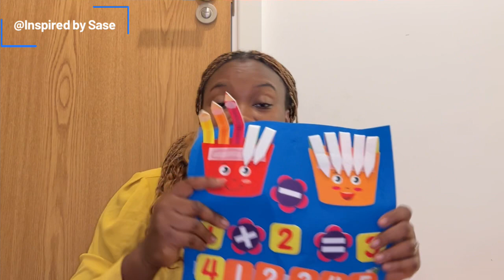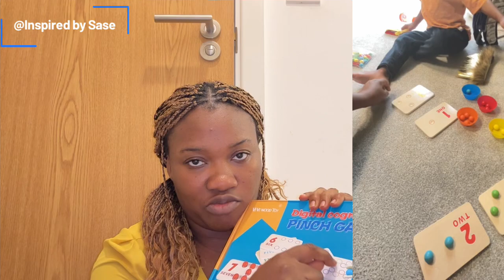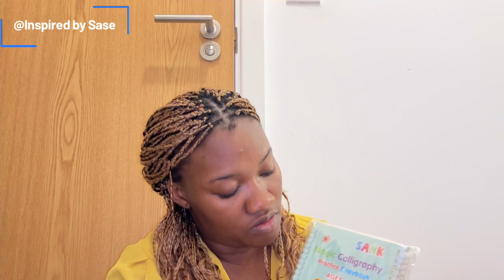TEMU IS SUPER AFFORDABLE, ALL I GOT FOR LESS THAN £100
⬇️Download the Temu app using the link provided below to receive a coupon bundle worth 💰£100 forget to use the code 【ach688452】at checkout for an extra 30% off (available for new app users only). Here's what you can expect from Temu: - Browse and shop from hundreds of items priced under $5. - Benefit from secure payment options with AfterPay. - Find the same products at lower prices on Temu.

We enjoyed filming this. Hope you enjoyed watching.

Tik tok - inspired by Sase